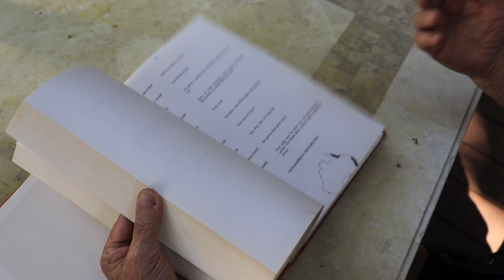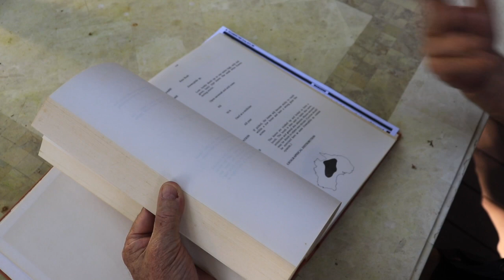The Bush Tucker Man - Les Hiddins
Coming soon - Full length interview with Major Les Hiddins aka "The Bush Tucker Man". In this short promo video, Kev Newton from Australian Survival Instructors spent some time in far Nth Qld recently, talking to Australian icon and legend about his new website, his Vietnam War tours, his 'Bush Tucker' days with the ABC and much more.